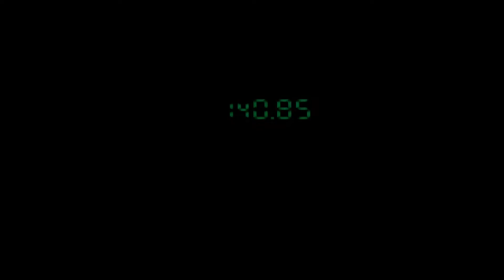Metal Gear Solid (Gameplay/Walkthrough) [Part 7] - A Hind D!?